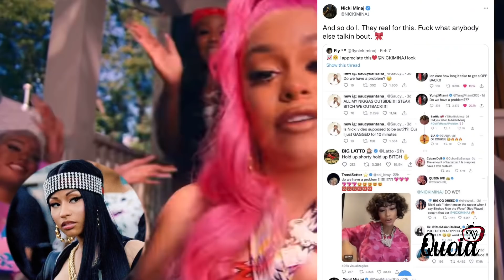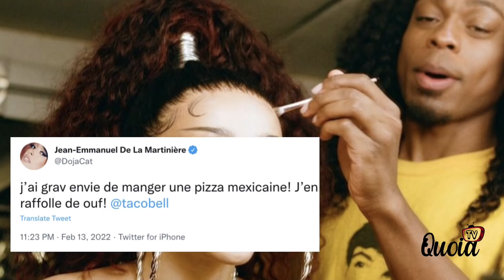Doja Cat “Embarrassed” As Fans Shame Cooking + Tiktok | Nicki Minaj | Latto & BIA "Unknown" Verse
Doja Cat was embarrassed after fans shamed her cooking. She went to TikTok to break it down. Let's get into Nicki Minaj about what she had to say about Do We Have A Problem / Bussin. Latto and BIA received an unknown verse from an artist.